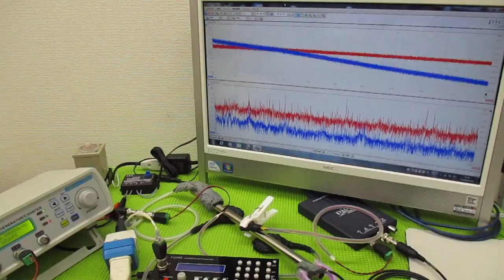メガヘルツの超音波発振制御プローブを利用した実験動画 ultrasonic-labo